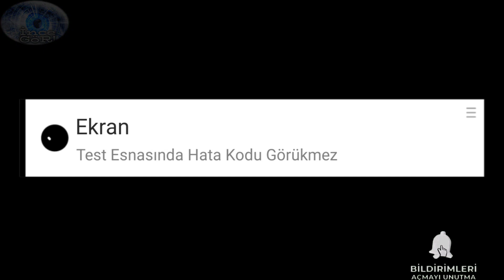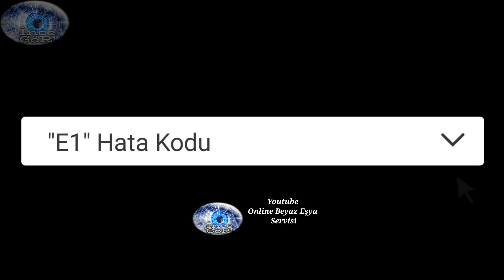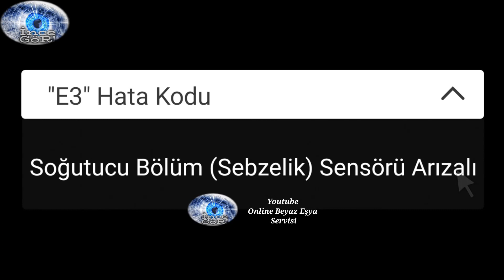Beko Buzdolabı BK 9202 NF / BK 9521 NF Reset Test Hata Kodları